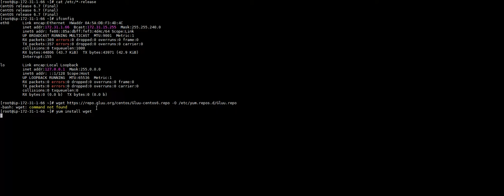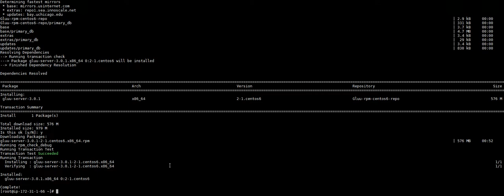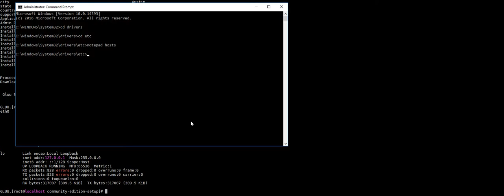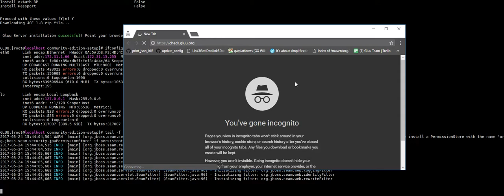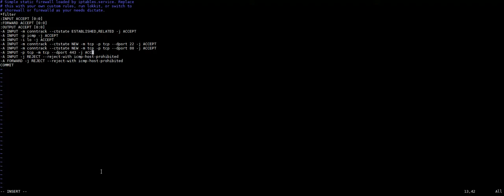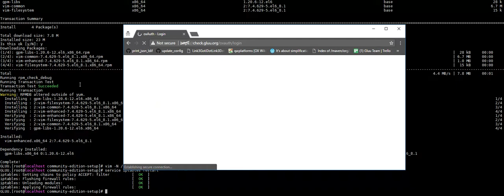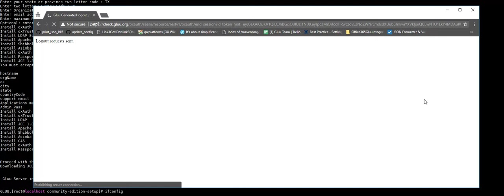Gluu Server 3.0 installation in AWS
Installation of Gluu Server 3.0 in Amazon AWS CentOS 6.7